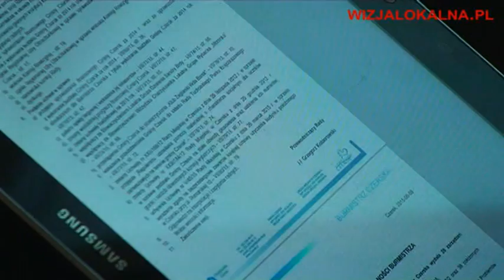Sesja Rady Miejskiej Czersk 18 czerwca 2015 część 4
ODPOWIEDZI NA INTERPELACJE
I ZAPYTANIA RADNYCH
0:00 – odp. dla L. Zawiszewskiej,  przystanek w Gutowcu, stomatolog w Rytlu
6:02 - odp. dla B.Ropińskiej, ul. Szkolna w Rytlu, (część odp. na interp. będzie udzielona na piśmie)
7:47 - odp. dla M. Deja
9:26 - odp. dla P. Kosobuckiego, zawiezienie apelu do marszałka Struka, dyżury doradcy burmistrza, w sprawie zwolnienia p. Jankowskiej
11:12 – odp. dla K. Reszki, m.in. stanowisko sekretarza, odstrzał dzików, pismo do wojewody w sprawie suszy
12:32 – odp. dla Cz. Niesiołowskiego
12:45 – odp. dla B.Fierek, oświadczenia w sprawie zbiorników bezodpływowych
15:10 - odp. dla Z.Bielińskiego, plac zabaw – atesty, OSP w Krzyżu – działka – nowa lokalizacja
16:08 – odp. dla M.Bruskiego
16:20 - odp. dla P.Knitter, monitoring Plac Kalinowskiego, domki letniskowe
17:30 – odp. dla K.Przytarskiego, zatrudnienie K.Lisa – doradcy burmistrza, ul. Poziomkowa, dostarczenie pojemników na tworzywo sztuczne i szkło(wypow. z-ca dyr. ZUK),
21:30 – odp. dla L.Zawiszeska, przejście dla pieszych B.Ropińska, ul. Szkolna, zmiana organizacji ruchu
22:20 – polemika P.Kosobucki, burmistrz J.Fierek o: zwolnieniach grupowych w urzędzie, o zatrudnieniu doradcy, powstaniu filii wydziału komunikacji, zwolnieniu sekretarza gminy, kierownika PLU, dyrektora  MGOPS i braku sprawowania przez nią nadzoru nad powierzonym budżetem, o kontrolach burmistrza – zapowiedzi utworzenia w urzędzie komórki kontroli wewnętrznej, przyjmowaniu nowych pracowników – 3 osoby: dyr. SP ZOZ, dyr. MGOPS, doradca,
31:55 - polemiki ciąg dalszy(P.Kosobucki, J.Fierek): rozwiercanie zamków w PLU, tajemnica o danych alkoholików, doradca burmistrz dla wszystkich mieszkańców, ponownie o stanowisku sekretarza, burmistrz daruje radnemu Przytarskiemu, pilnik do paznokci wystarczył do otworzenia szaf w PLU
37:38 – M. Deja, sieć wodociągowa, kampania w sprawie odbioru nieczystości płynnych
38:45 – P. Kosobucki, G. Zielke (radca prawny) o przyjmowaniu interesantów przez urzędników  w tym przez doradcę burmistrza, doradca ma obowiązek przyjmowania mieszkańców – stanowisko radcy prawnego, burmistrz odpowie na ostatnie pytania na piśmie